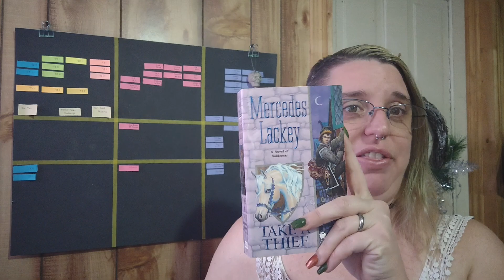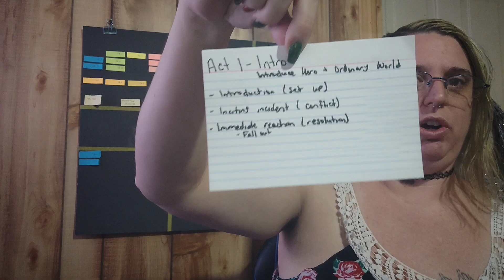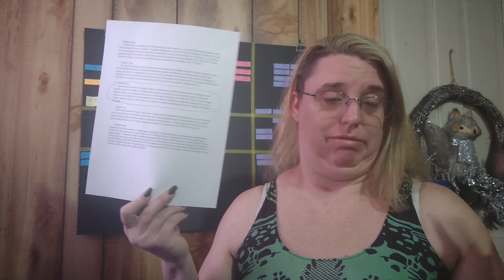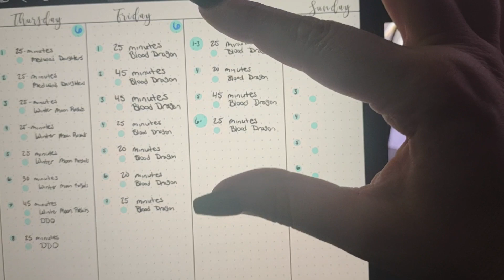24-Hour Novel Challenge Vlog | Author Vlog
Did I complete the 24-Hour Novel Challenge?

(Touch me... in a non-physical way...)

@evatianne and I had the insane intention of completing the 24-Hour Novel Challenge where you write have 24 hours (split however you like across an entire weekend) to write 50K novel.

Here's how it went for me.

Would you be tempted to try this challenge? How would you prepare for it?

👤  Katytastic: @Katytastic

~ ~ ~ MY BOOKS ~ ~ ~
📘 Damned and Desolate
📘 Damned and Dangerous
📘 Dear Satan

~ ~ ~ FIND ME ~ ~ ~
S.D. Hegyes is a pen name Skye writes and publishes paranormal romance books under. Skye currently resides in Montana with her husband, two monster-munchkins, a bearded dragon, two dogs, and three cats. She tends to write about monsters (and other creatures that go bump in the night) falling in love.

Mailing Address:
Shelby, MT 59474